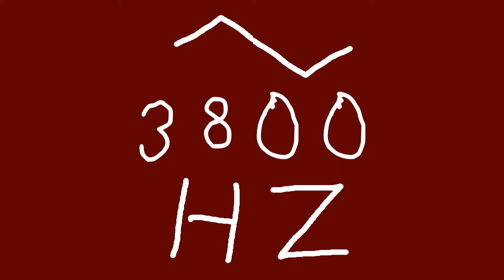3800 hz triangle